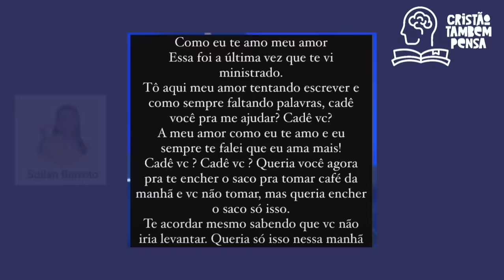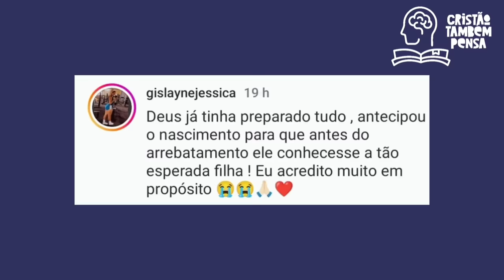Esposa de Pedro Henrique e influencer que promoveu show onde tudo aconteceu se pronunciam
A esposa do cantor Pedro Henrique, Suilan Barreto, e a organizadora do culto em ações de graça, Looh Abreu, vieram a público. Looh convidou Pedro Henrique porque amava a música "vai ser tão lindo". Ela também convidou Sarah Beatriz e Paulo Neto.
🌕Já nos companha em nossos instagram?